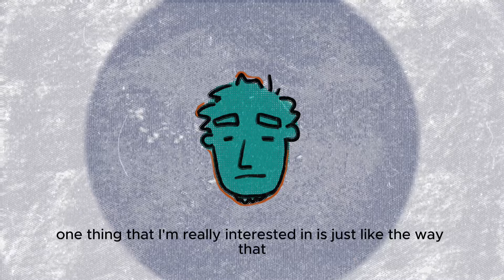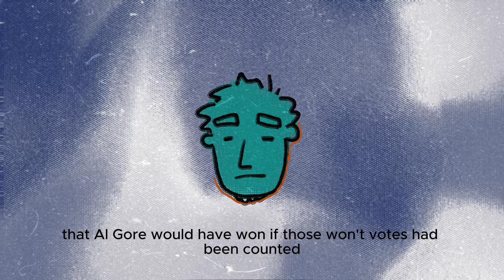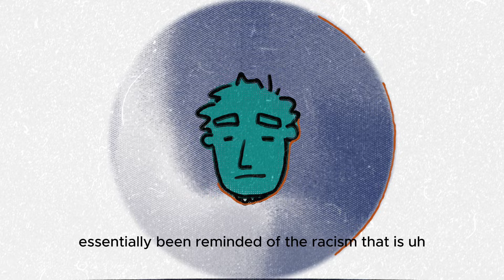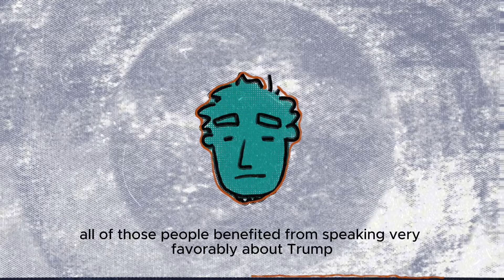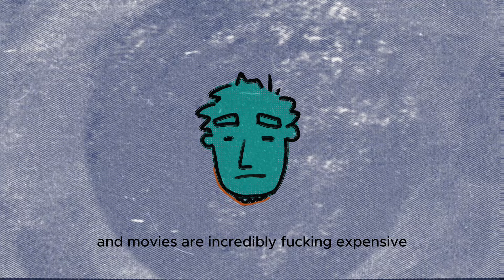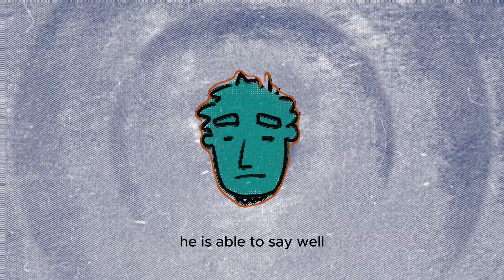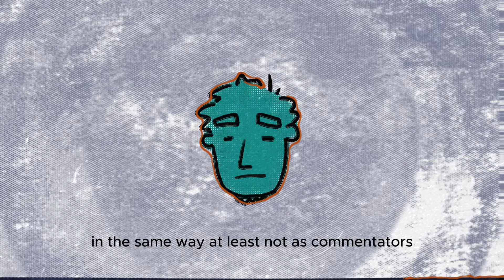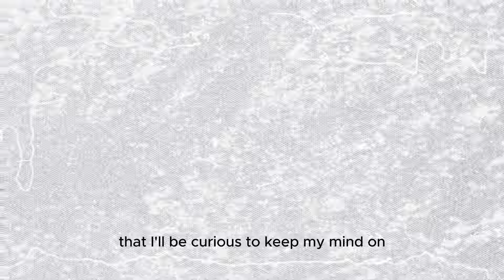I Think Kamala Will Win + Tim Pool vs Sam Seder | The Eb Knows Pod Episode #3 | Eb&Flow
Eb gives a gut feeling prediction for whether Kamala or Donald Trump will win the election, and discusses the recent debate between Sam Seder and Tim Pool

✅ About Eb&Flow:

Welcome to Eb&Flow, the dynamic channel showcasing the talents of a rapper, producer, animator, and left-wing commentator from Cincinnati, Ohio. Dive into the world of captivating Hip-Hop, where mesmerizing beats and insightful lyrics merge to ignite important conversations on social justice.

ADD HASHTAGS

© Eb&Flow